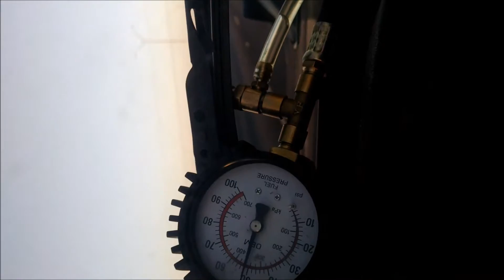LM7 (With Walbro 255) Fuel Pressure Test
89 240SX with 5.3L LM7

At idle and with load while driving